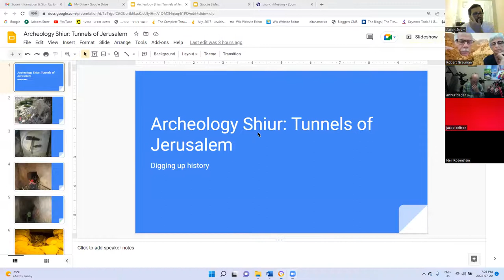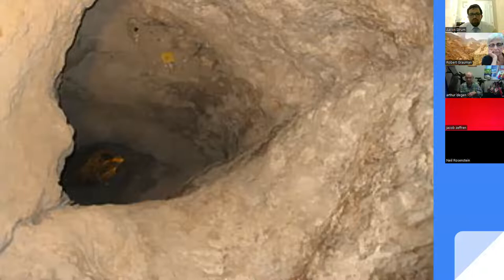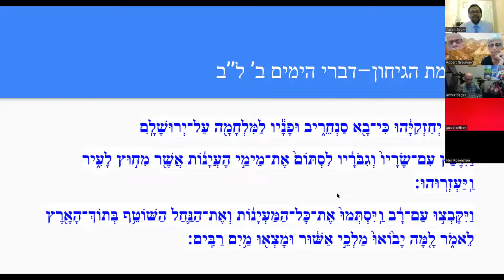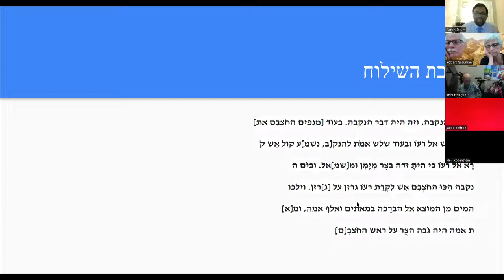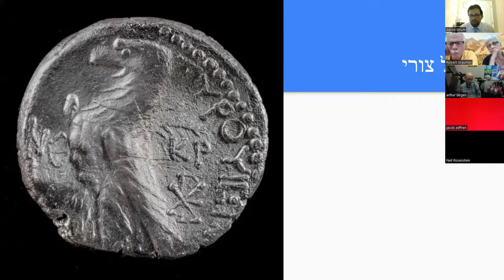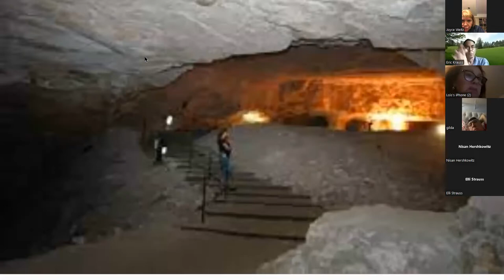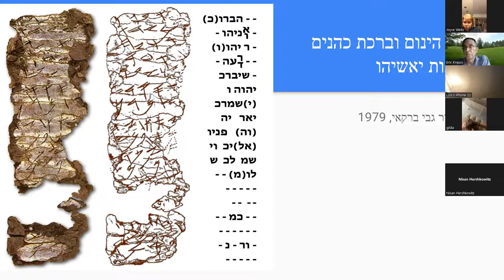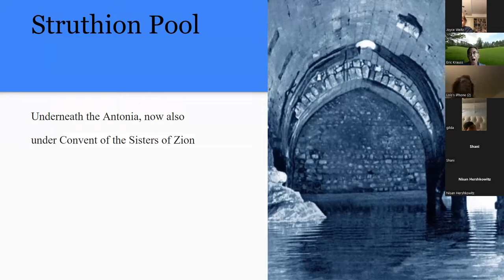Digging Israel: An Archaeological Exploration of the Holy Land with Rabbi Elchanan Poupko 7/20/22